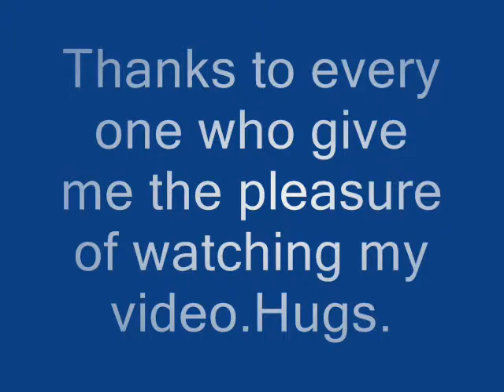Call me - Ray from Brazil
Me singing at my home studio. I'm no Frank Sinatra or Michael Bublé, but i'll try to do my best..Hope you like it anyway. hugs